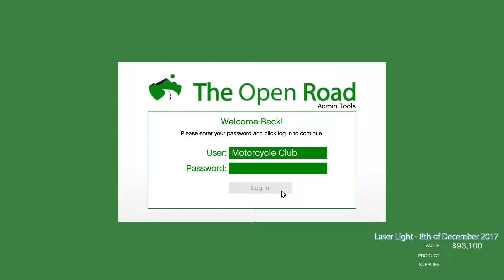Grand Theft Auto V - Davis Quarts Quarry - Resupply (Part 2) Please Read Description Below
Long John Teabag (aka) LJT gives a location to where you can find a resupply for your Counterfeit Cash factory.

Tips:

Important comments made by LJT:

"Okay. You ever seen those videos of the Black Friday sales, where housewives eye gouge each other over discount toasters? Well, this is a bit like that except you're hitting a Vagos set, and you are signalling a plane instead of them, and getting their supply drop, hmmm? Don't you just love a bargain?."

The key location is: Davis Quarts Quarry
The key words made by LJT are: "Discount Toasters"

In total there are only two Davis Quarts Quarry missions throughout the whole Motorcycle Club businesses. Knowing certain key words from LJT can save you one hell of a journey in respect.  A message will appear at the top left hand side of the screen telling you that you will need to drive back a vehicle in some missions. However, you will be able to work it out much faster for yourself if you listen to LJT's words at first hand.  Drive back a van or to pick up a bag. Understanding it this way will help you to know whether you should use your helicopter, car or motorbike to get to your intended locations.